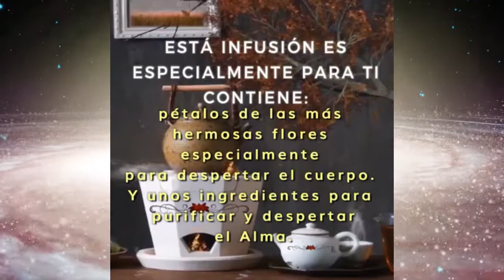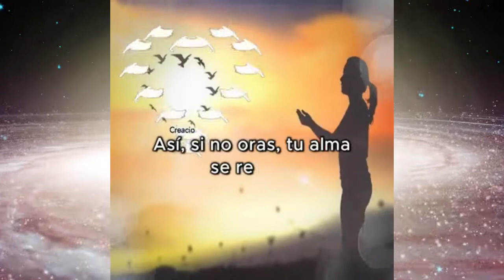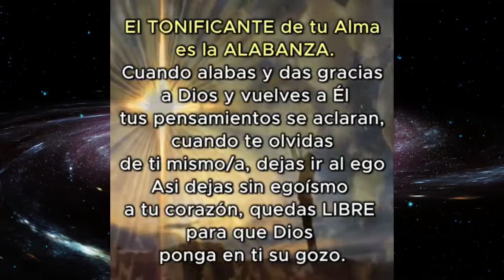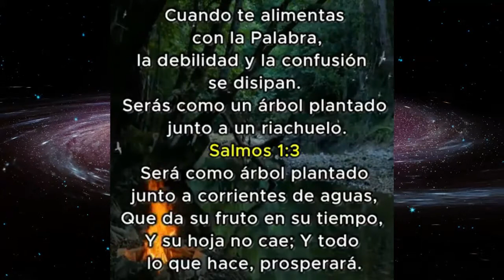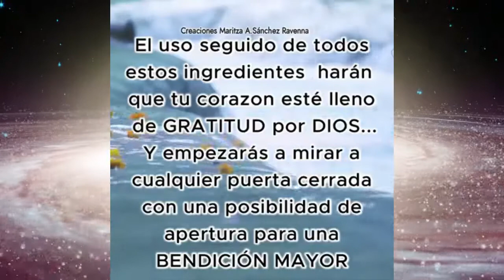Pensamientos para limpiar el alma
Vivir con el alma tranquila nos llevará muy lejos en la vida